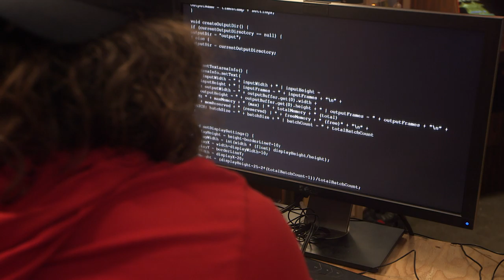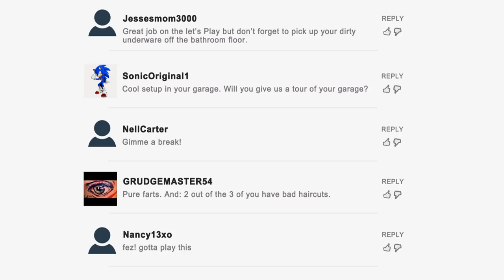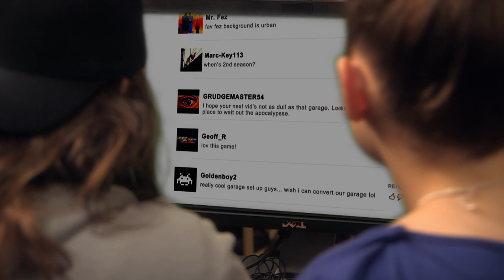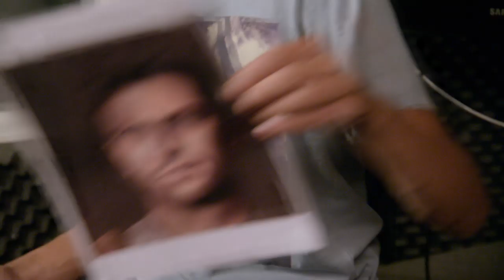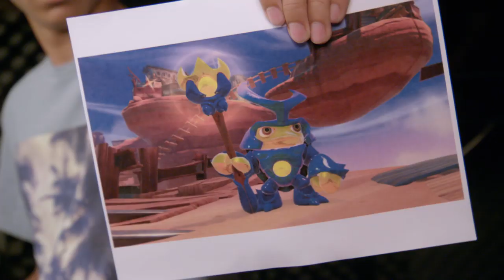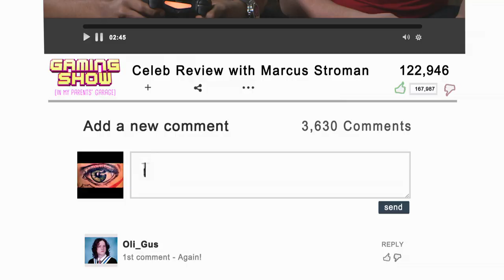MLB 14 The Show with Marcus Stroman! | Playstation 4 Gameplay | Gaming Show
We've finally decided to do something productive: Ian plays MLB 14 The Show with special guest' New York Mets star Pitcher Marcus Stroman (former Pitcher for Toronto Blue Jays). Watch now to see how they got on!

We're Jesse, Julia, and Ian, and this is Gaming Show [In My Parent's Garage]'s YouTube Channel!

Here, you'll find Let's Plays, reviews and previews, Minecraft (so much Minecraft!), collaborations with some of the biggest YouTubers out there, interviews with gaming celebrities, and tons more!